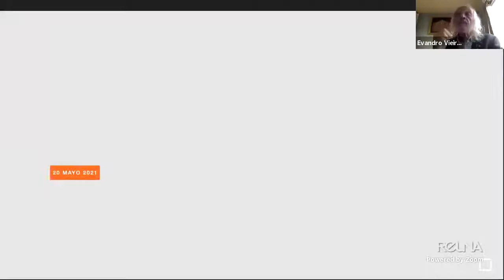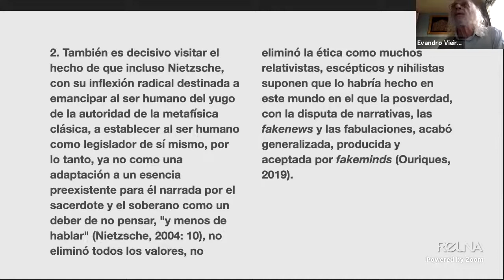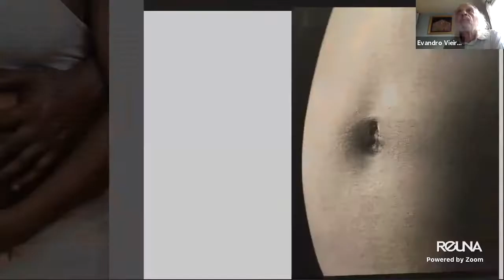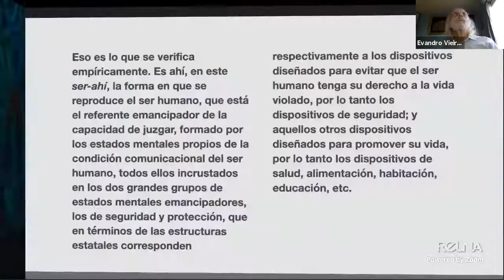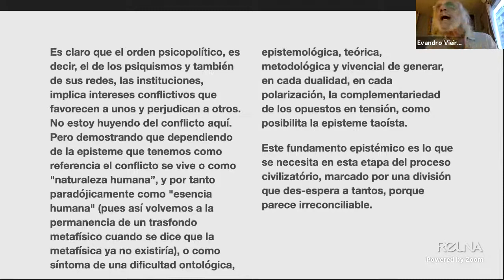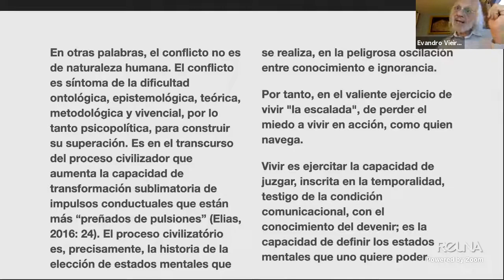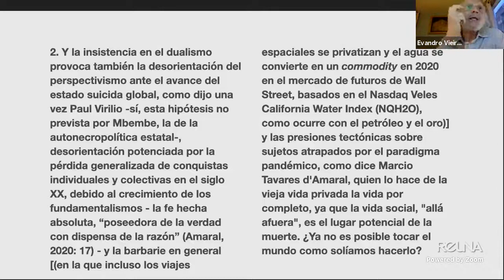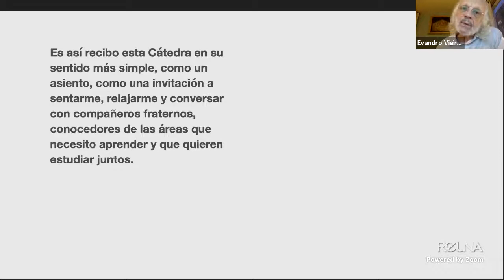Lanzamiento de cátedra de comunicación, teoría psicopolítica y emancipación / Evandro Vieira